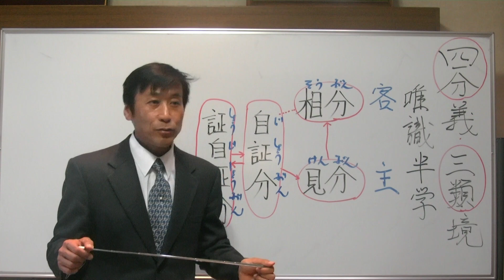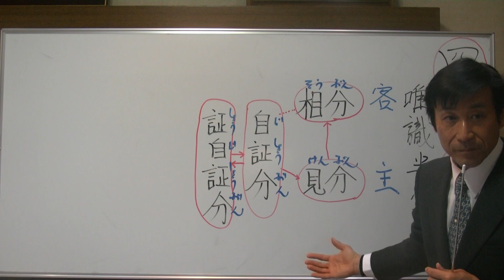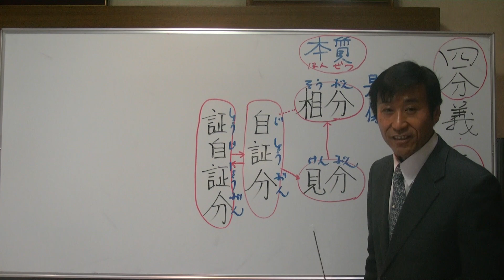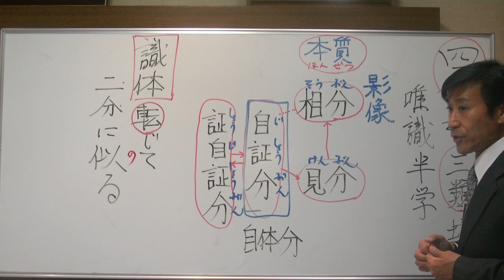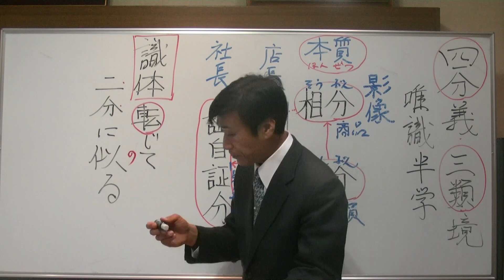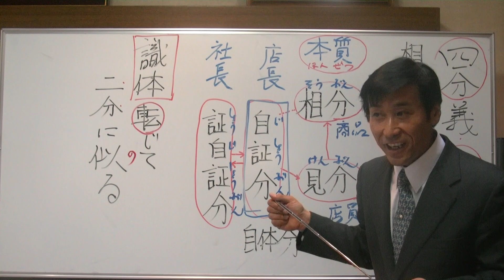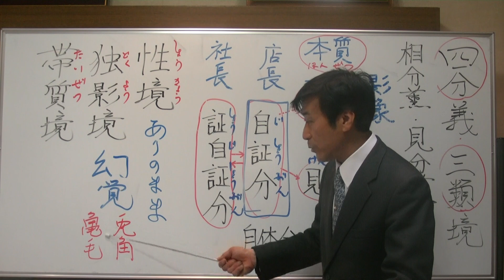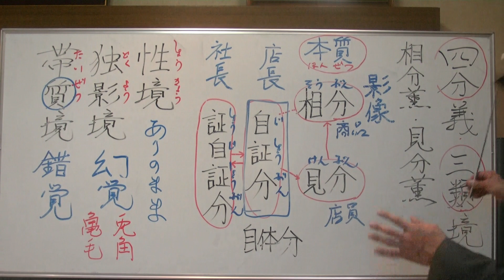唯識講義【28年02月07日】④四分義・三類境【四分三類・唯識半学】・清森義行